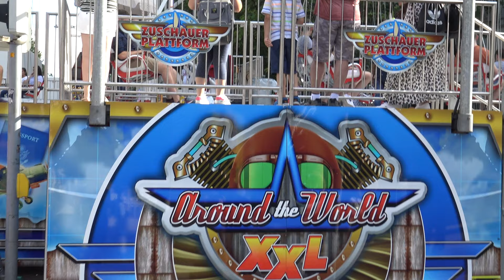Around the World XXL - Van der Beek (Offride 2) Züri Fäscht Zürich 2019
Hersteller: Funtime (A)
Typ: Star Flyer